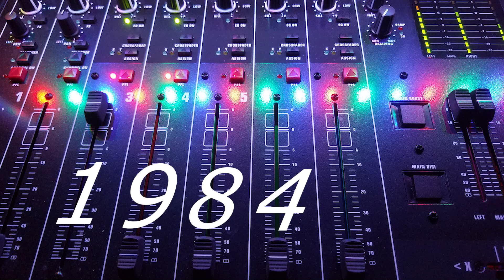Deniece Williams - Let's Hear It For The Boy (Extended Version 1984)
Deniece Williams - Let's Hear It For The Boy ( Maxi Vinyl 1984)